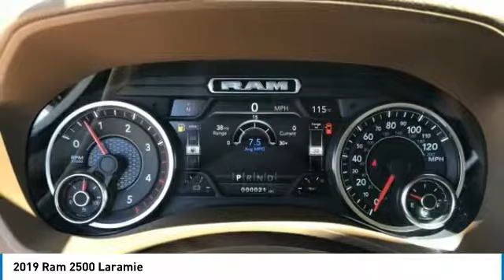2019 Ram 2500 KR12587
2019 Ram 2500 Laramie Crew Cab 4x4 Price includes: $1,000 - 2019 Retail Consumer Cash 70CK1. Exp. 09/03/2019